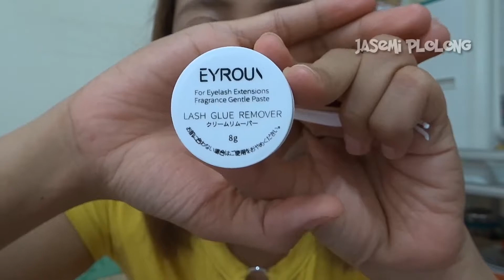Cara ngelepasin bulu mata palsu sendiri di rumah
Cara ngelepasin bulu mata palsu sendiri dirumah.